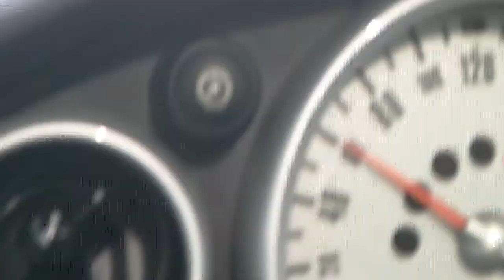Son Como Niños.MP4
Biografos #1 esq. Rio Churubusco
Proveedor: Impex / Publimex
Cliente: Columbia
Pelicula: Son Como Niños
Sintesis de la Pelicula: Cinco amigos y sus ex compañeros de equipo se reúnen años después, junto con sus esposas (Salma Hayek, Maria Bello, Maya Rudolph) e hijos, para rendirle tributo a su recién fallecido entrenador de basketball de la infancia. Ellos pasan el día festivo del 4 de Julio juntos, en una casa del lago, donde años antes celebraron el haber ganado el campeonato. Pronto descubrirán que el ser más viejo no quiere decir que hayan madurado.